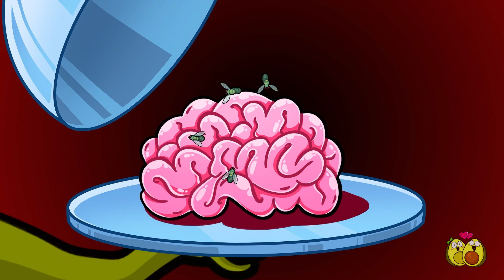ZOMBIE À L'ÉCOLE || Situations communes pour le premier jour à l'école par M. et Mme Avocat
Avo est un zombie ! 😲 Il vit dans un cimetière et il rêve d'aller à l'école comme tous les adolescents. 🤩 Et aujourd'hui, c'est son jour de chance ! ✨ Mais tout le monde n'est pas heureux de voir ce nouvel élève. 😤 Parce que c'est un zombie, bien sûr ! 😅 Avo est très maladroit, 🤓 sa mâchoire n'arrête pas de bouger et sa jambe tombe. 😨 Et sa mère met aussi des vers de terre dans son déjeuner. 👀 Beurk ! 😝 Mais, Avo est en train de tomber amoureux de sa nouvelle amie, Cat. 💕 Quoi ?! Est-ce que son cœur commence à battre ? Ce n'est pas possible ! 💖❌

Mais tout n'est pas aussi simple parce que le tyran principal de l'école, Carotte ⚡, va toute faire pour que le zombie se retrouve dans des situations embarrassantes. 🙌

Comment est-ce qu'Avo va se comporter ? 😤 Et est-ce que l'amour va le ramener à la vie ? 😍
Quoi🙀 ??? Cat et Avo ont ouvert un magasin 👚👕🩳 ?